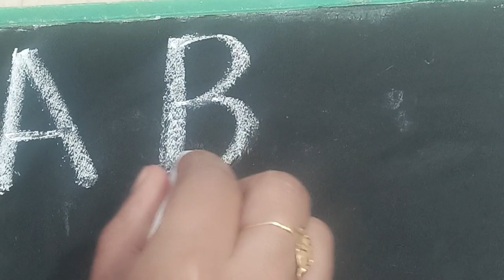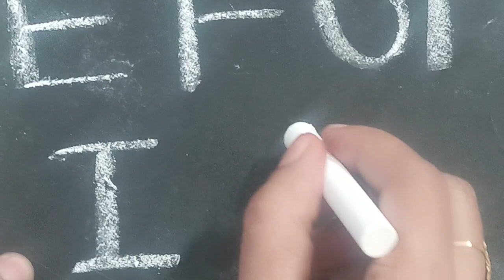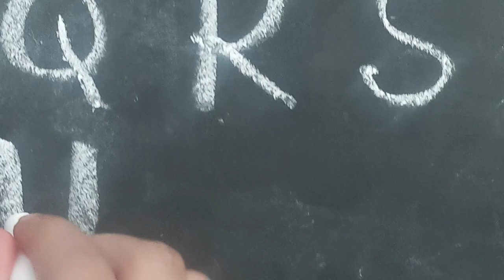एबीसीडी ABCD स्लेट पर एबीसी ऐसे ABCD।।।।। abcd #abcde writ abcd on slat।।।।।